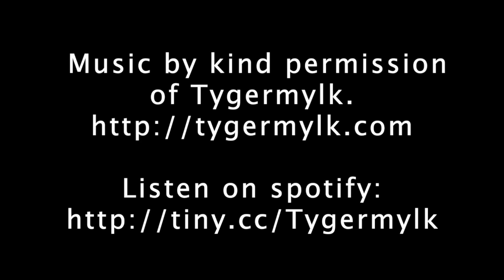How Beavers Reduce Flooding, Create Fertility & Boost Wildlife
Christopher Jones, from Woodland Valley Farm, reveals the multiple benefits of having beavers on his land.

In 5 acres (2.2 ha) of fenced in stream and woodland, Christopher has reintroduced beavers with incredible results.

Pioneer species like the beaver, must be reintroduced sensitively and in controlled areas, so Christopher's beavers are fenced from the rest of the land.

In just a few months, the beavers created several dams. These helped store water on the land, preventing flooding, and also providing irrigation in droughts. Water quality has increased due to the slow release of water. A diversity of wildlife has returned, including insects, birds, fish and mammals, boosting the food chain.

Christopher shares his love of this beautiful animal who has a rightful place in our ecosystem.